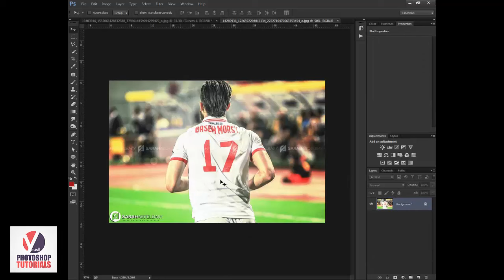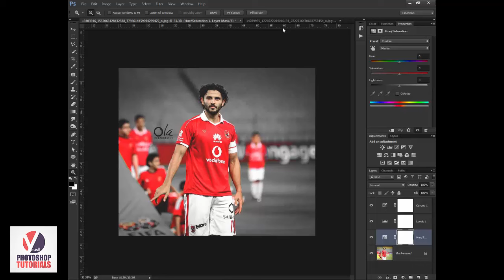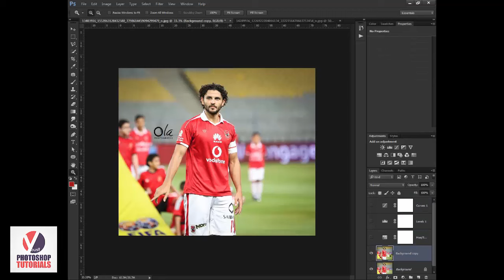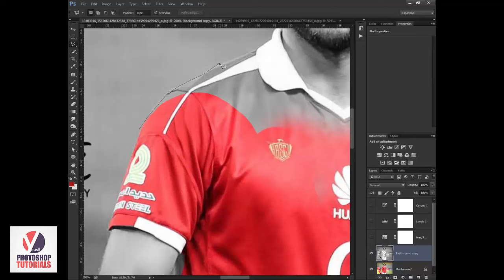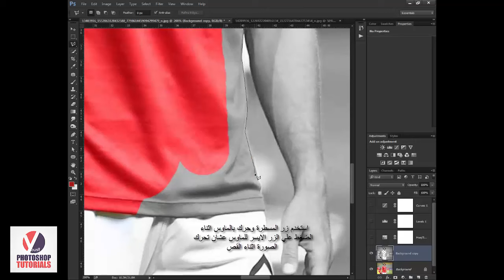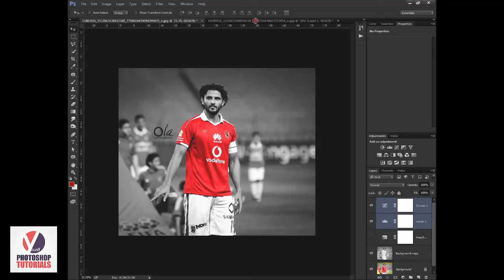طريقة عمل عزل للألوان بالفوتوشوب بسهولة